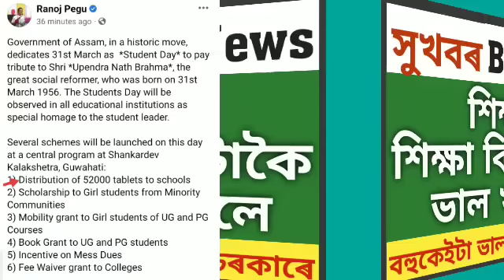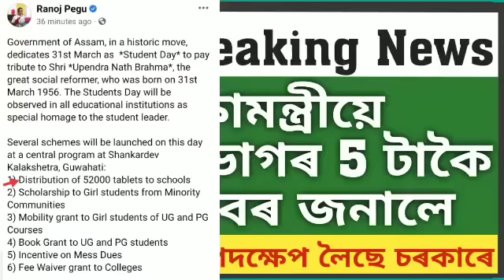শিক্ষামন্ত্ৰীয়ে দিলে 5 টাকৈ ভাল খবৰ/সবিশেষ জানি লওক@dpinfoguide1753